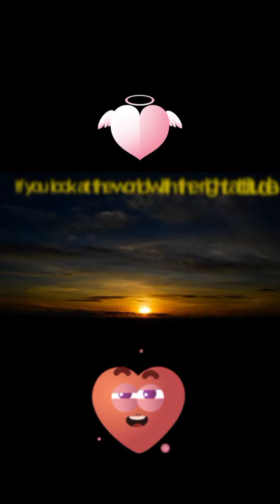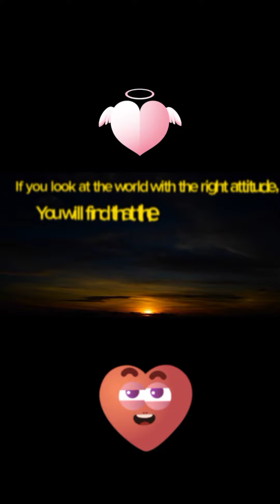正能量 放松 relaxing viral 爱自己 积极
如果你以正确的心态看待世界，
你会发现这世界是一座花园。